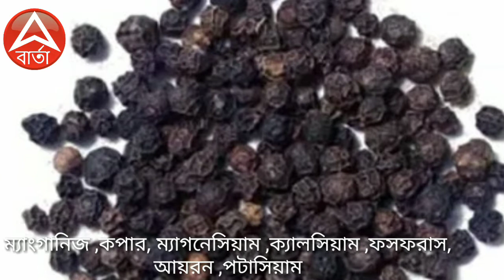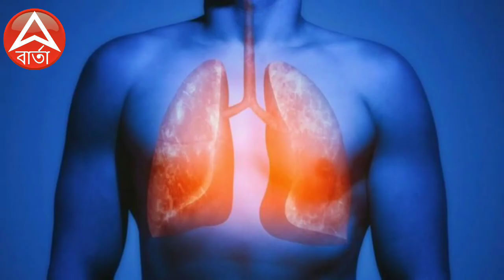Plants for Natural Balance - Episode 13: Piper nigrum (গোলমরিচ) - King of Spices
It's all about Ayurveda. Prominent Ayurved researcher Sri Ananda Kumar Dutta explains the health benefits of easily available plants, plant extracts, seeds, herbs and spices, also how to use them to treat specific health issues.
He has nearly 4 decades of experience in Ayurvedic research. For the benefit of every common man, he is kind enough to put his effort to document his life long experience in simple words in this video series. Follow his instructions to prepare you own medicine. As you know Ayurvedic medicine has minimal side effects compared to popular western medicines. Hope you find these videos useful and associate Ayurveda in your daily life. May you live long, strong and healthy 😊